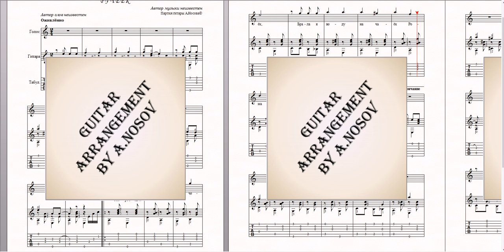Ручеёк (автор неизвестен) Ноты для вокала и гитары